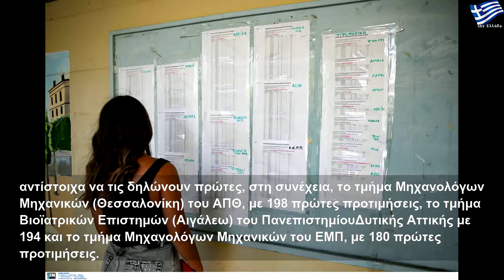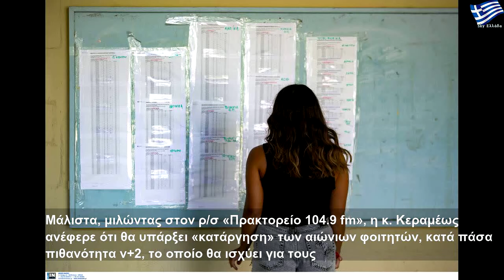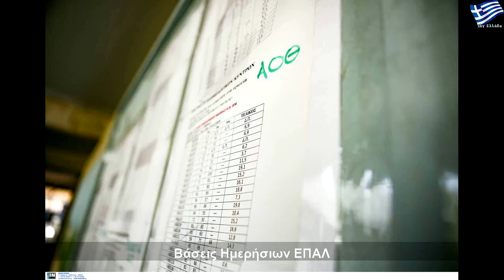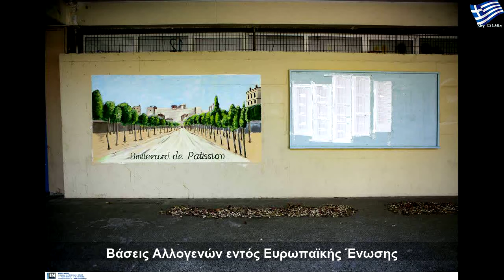Βάσεις 2019: Τα πιο δημοφιλή τμήματα των πανεπιστημίων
Σάββατο, 31 Αυγούστου 2019
Βάσεις 2019: Τα πιο δημοφιλή τμήματα των πανεπιστημίων | Large Life